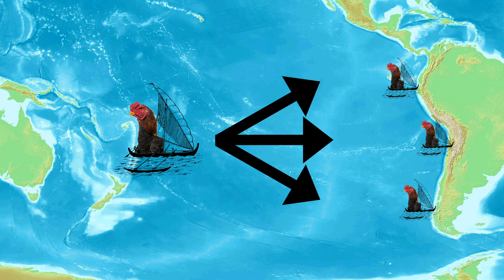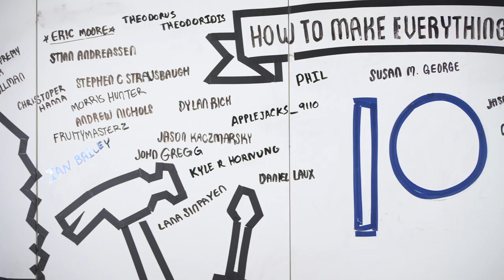HOTTEST Chicken Wing Recipe Using ONLY Primitive Technology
Hot wings, chicken wings, buffalo wings... whatever you want to call them, I'm making the HOTTEST chicken wings like they did 5,000 years ago using only primitive cooking methods. I used Carolina reaper, moruga scorpion and habanero chili peppers to create the highest scoville scale rating possible. Come watch me sweat!

Final Taste Test at 14:15